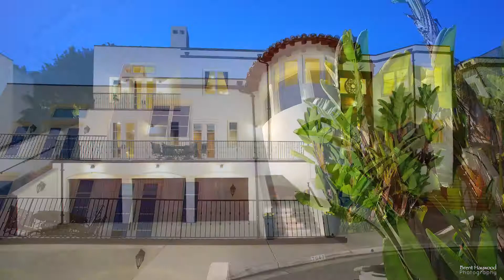7942 Avenida Kirjah | San Diego, CA 92037